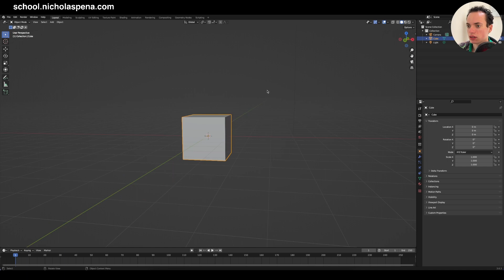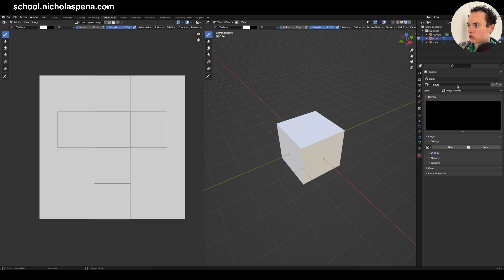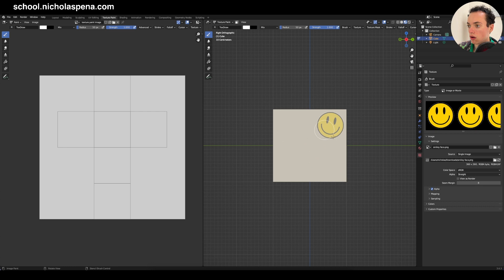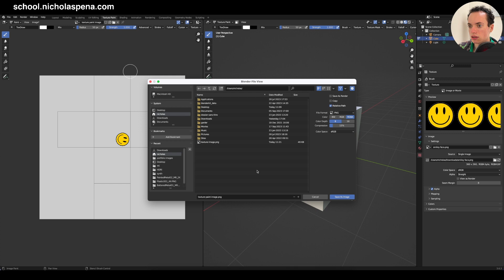How to easily add images to your objects with texture paint in Blender 3.6